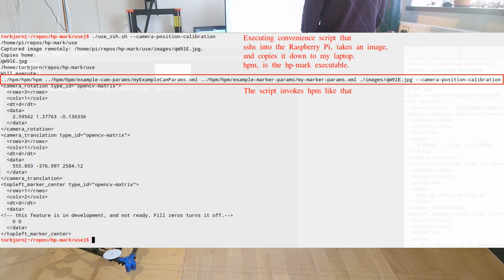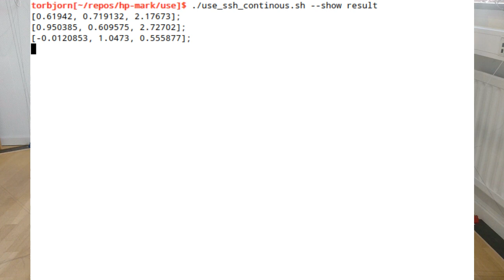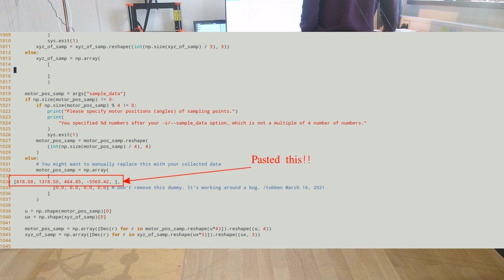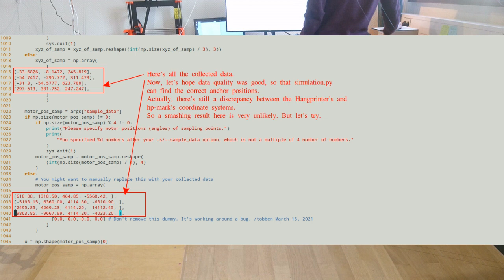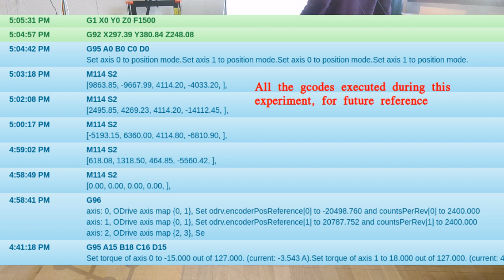hp-mark Demo #1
This is a demo of the state of hp-mark as of mid March 2021.

An experiment is carried out where we try to locate the Hangprinter's anchors, using data from hp-mark and an optimization script.

The locations are not found, mostly due to a bug in the simulation.py script.

The script was fixed after the video was recorded, and gave the results:
Cost per sample is 5.7 mm², down from 56032.5 mm² in the video.
D-error is 326 mm, down from 1934 mm in the video.

Two known factors contribute to the remaining error:
 - image sensor distortion due to heat expansion
 - simulation.py and Hangprinter assume Ax=Dx=Dy=0. hp-mark has its own coordinate system, and does not share those assumptions.

Low speed of data collection and lack of integration with other Hangprinter electronics are identified as up and coming pain points to be addressed.

The simulation.py script mentioned in the video can be found